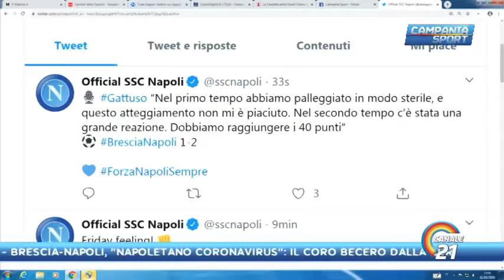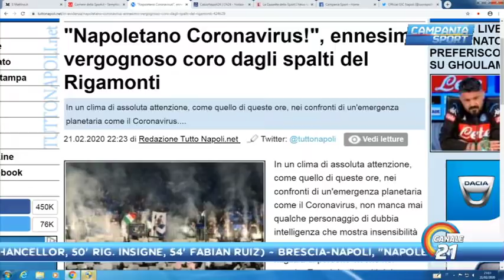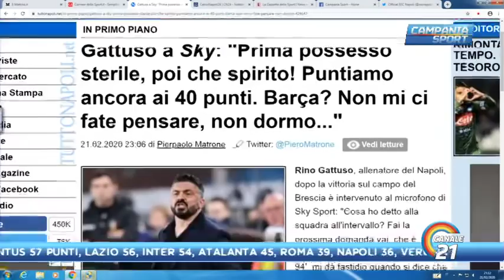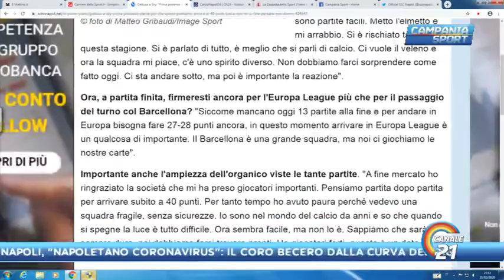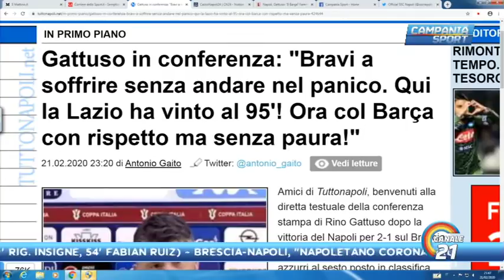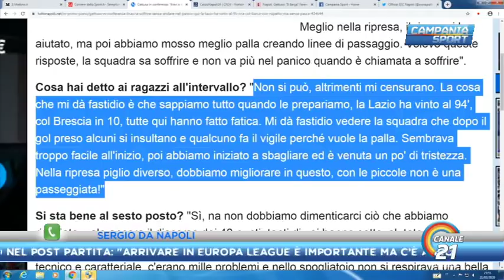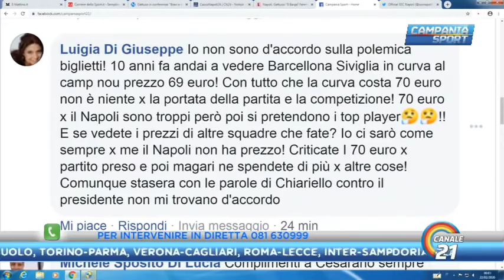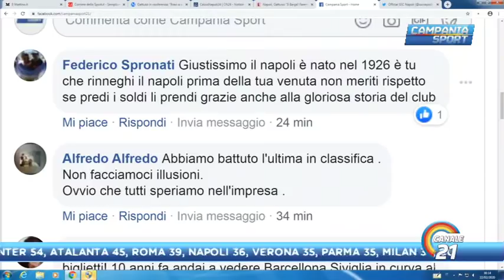BRESCIA 1 - NAPOLI 2 CAMPANIASPORT 21 FEBBRAIO 2020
BRESCIA 1 - NAPOLI2 CAMPANIASPORT 21 FEBBRAIO 2020

Commentiamo il post partita di Brescia Napoli dopo la partita di Serie A, rivedi la sintesi e gli highlightsi ascoltiamo l'editoriale e le pagelle di Umberto Chairiello e le opinioni dei nostri ospiti in studio.

BRESCIA (4-3-2-1): Joronen; Sabelli, Mateju, Chancellor, Martella; Bisoli, Tonali, Dessena; Zmrhal, Bjarnason; Balotelli. A disp.: Andrenacci, Gastaldello, Ndoj, Spalek, Donnarumma Al., Mangraviti, Skrabb, Viviani, Semprini. Allenatore: Diego Lopez

NAPOLI (4-3-3): Ospina; Di Lorenzo, Manolas, Maksimovic, Mario Rui; Fabian Ruiz, Demme, Elmas; Politano, Mertens, Insigne. A disp.: Meret, Karnezis, Allan, Callejon, Lozano, Luperto, Zielinski, Hysaj, Ghoulam, Lobotka, Milik. Allenatore: Gennaro Gattuso

ARBITRO: Daniele Orsato di Schio

NOTE – Ammonito: Daniele Orsato di Schio
© CANALE 21 - Tutti i diritti sono riservati*
Seguici sui nostri profili social @Canale21
* È vietata qualsiasi utilizzazione, totale o parziale, dei contenuti inseriti nel presente portale, ivi inclusa la memorizzazione, riproduzione, rielaborazione, diffusione o distribuzione dei contenuti stessi mediante qualunque piattaforma tecnologica, supporto o rete telematica, senza previa autorizzazione scritta